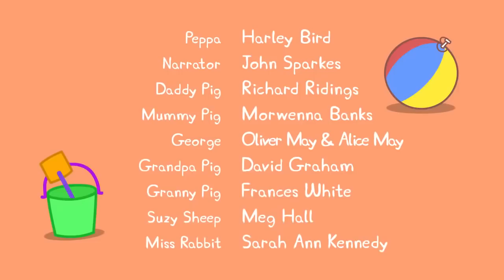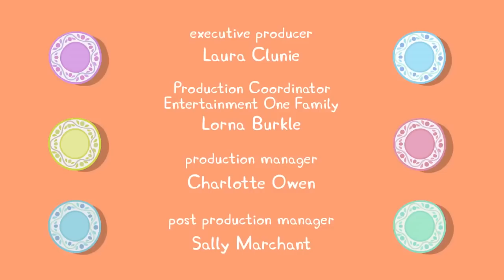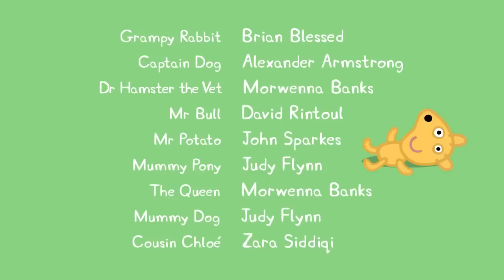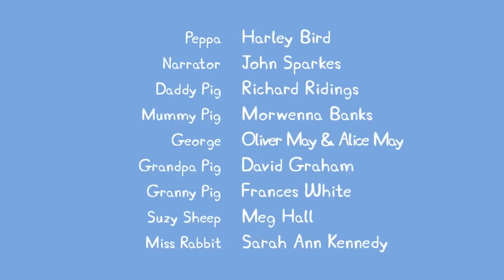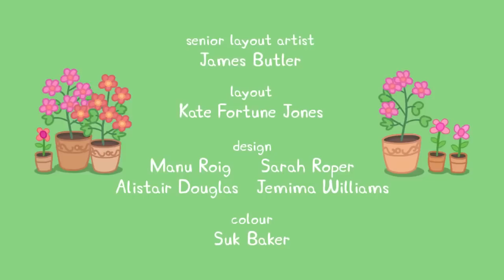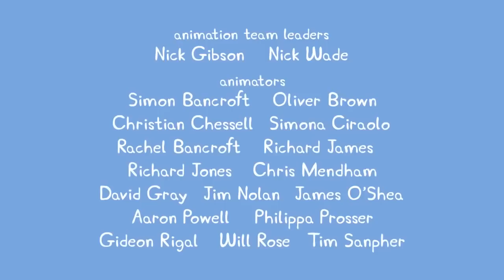小豬佩琦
1.喬治的賽車
2.坐飛機去度假
3.夜行動物
4.女王
5.孩子們的遊樂園
6.小船
7.渡假小屋
8.最後的假日
9.沙坑